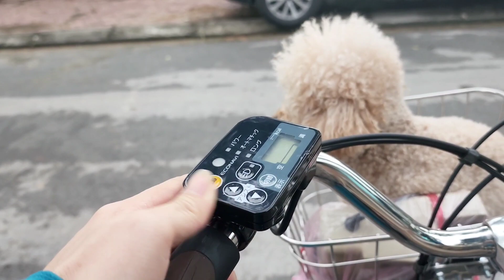Xe đạp điện trợ lực mới 98%, gần như xe mới, lh: 0975858546_0362563951